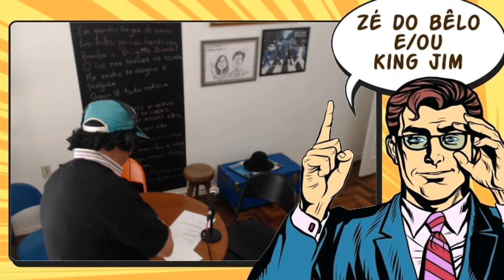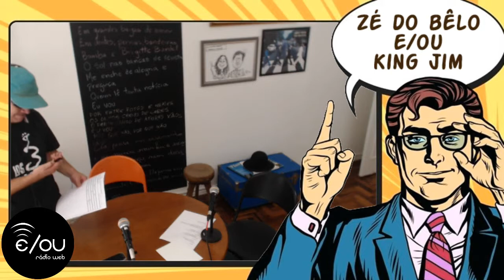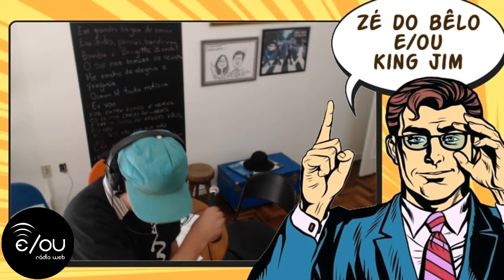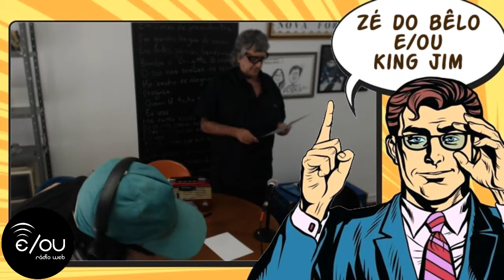Zé do Belo e/ou King Jim na rádia web e/ou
Programa com bom humor e a boa música!
Acompanha ai o que rolou no programa de hoje (11)